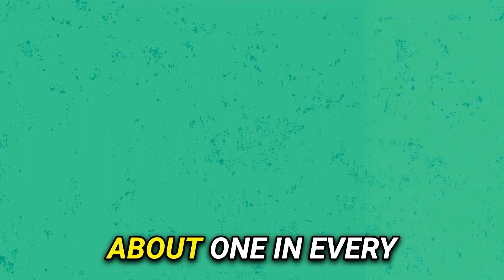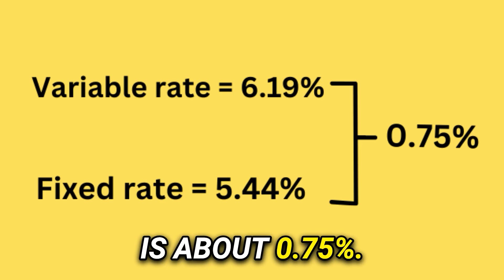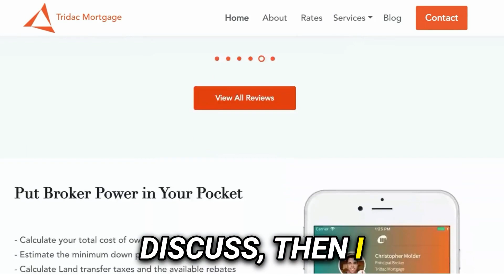Time to rethink the variable rate mortgage?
Join me as I dissect the current mortgage interest rate landscape in Canada, focusing on the debate between fixed and variable rates as of May 2024.

00:00 Unusual Trend in 2021
01:15 TD Bank's Special Offer
01:50 Case for Variable Rate Mortgages
02:35 Convertibility Clause Benefits
03:00 Considerations for Choosing Variable Rates
04:09 Short-Term Fixed Rate Options
04:27 Uncertainty Around Bank of Canada's Decisions
04:52 Consulting a Mortgage Professional
05:05 Conclusion and Call to Action